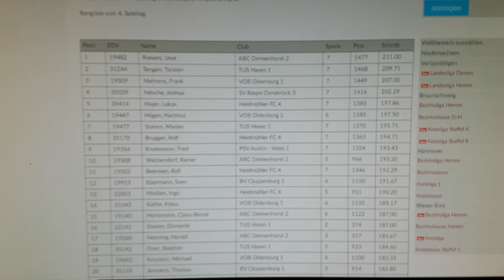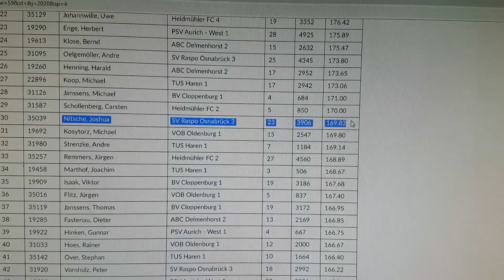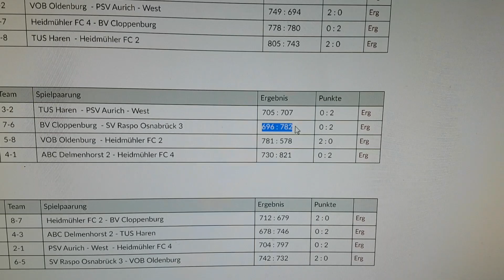B-Log #004 (Delmenhorst) 24.11.2019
Es lief ziemlich gut..^^